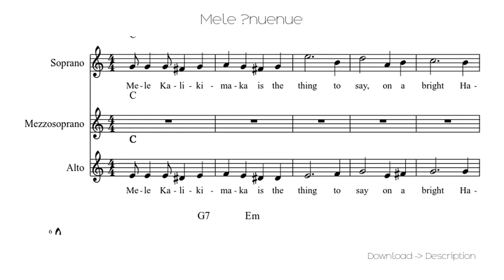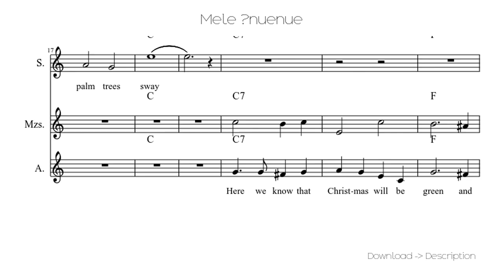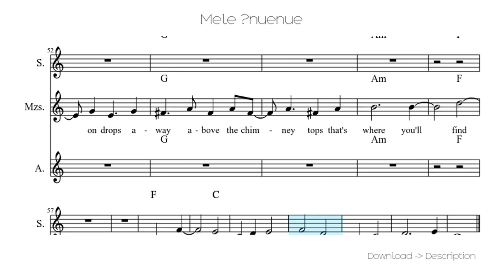🎶 Mele Ānuenue 🎸🎸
Sheet for song: 🎶 Mele Ānuenue 🎸🎸